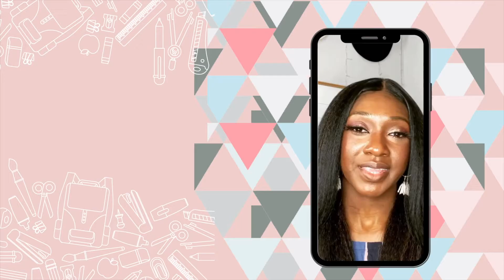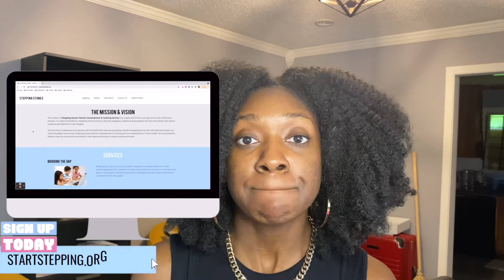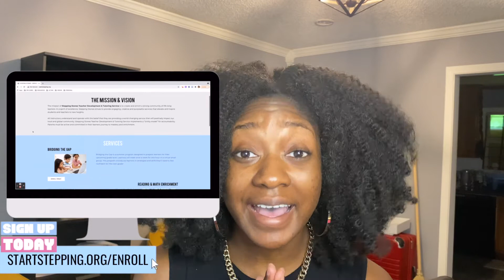How to get more clients! [TUTORING EDITION]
Everyday is a new opportunity to grow!

In this video I share how I've made a lane for myself with my tutoring business. As an independent educator, I continue to teach in a spirit of excellence BUT  in my new full-time lane I had to also become strategic in my delivery and approach.

Filmed with CanonM50
Edited with iMovie (MacBook Pro)